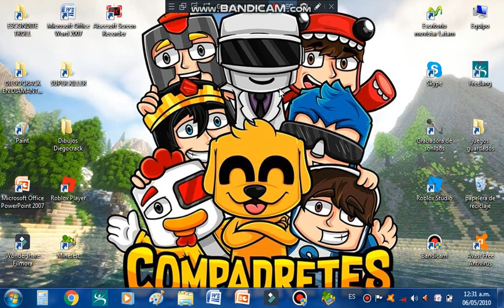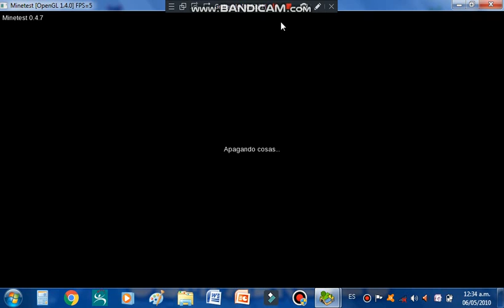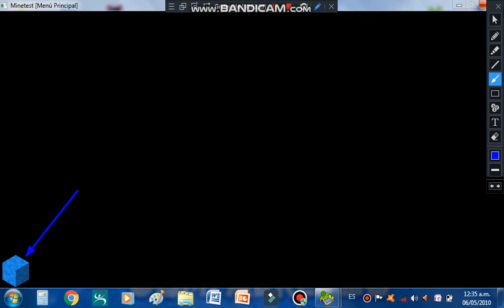COMO TENER COLORES EN MINETEST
para los que ya descargaron minetest y el juego les aparece todo rojo les traje este tutorial de como tener los graficos del juego perfectos por cierto muchas gracias por que en el video anterior de como descargar minetest llegamos a casi 20 vistas y en el especial 2 suscriptores llegamos a 50 vistas :)